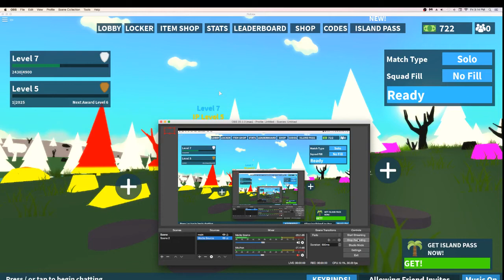NEW INFINITE DAB EMOTE😱5K BUCKS CODE🔥NEW GINGERBREAD ITEM SHOP🎄ISLAND ROYALE🌴ROBLOX